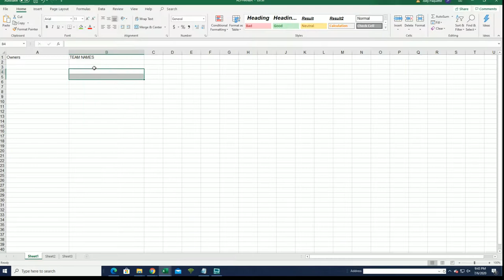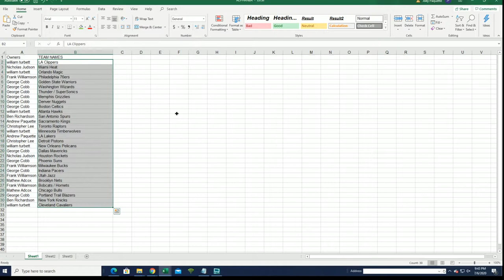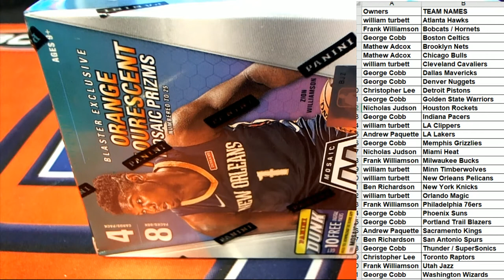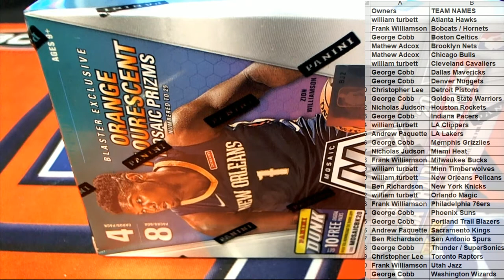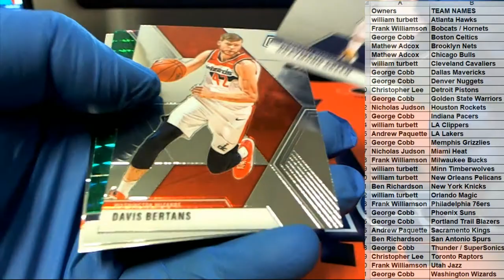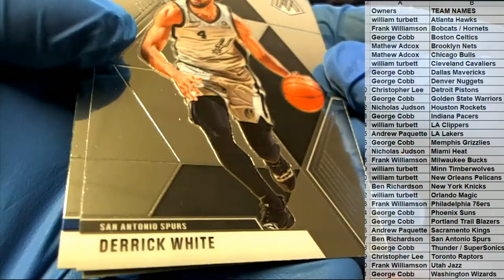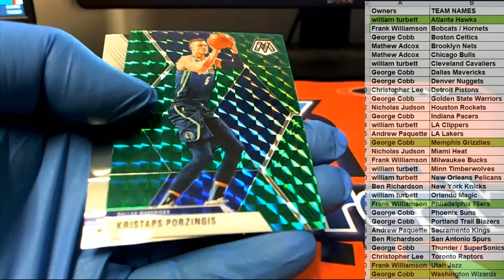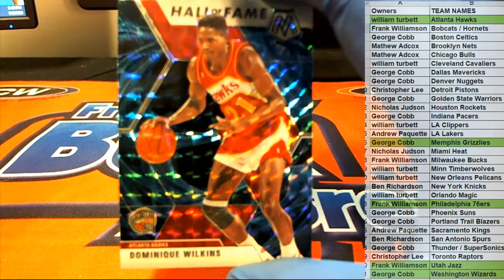201920 Panini Mosaic Basketball Blaster Box ID MOSBLAST311